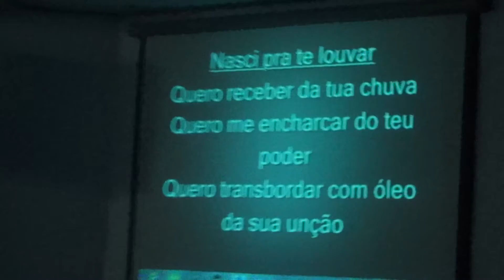Teofania - 2015 - Nasci Para Te Louvar HD (Arena Rio das Pedras 21/03/2015)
Contatos What's App: (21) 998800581